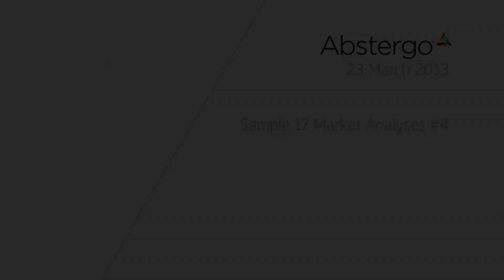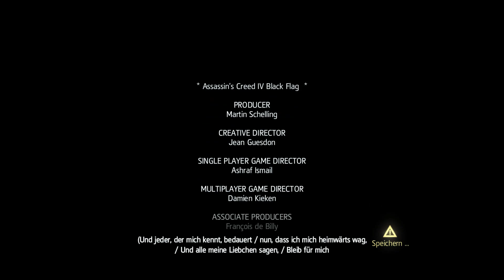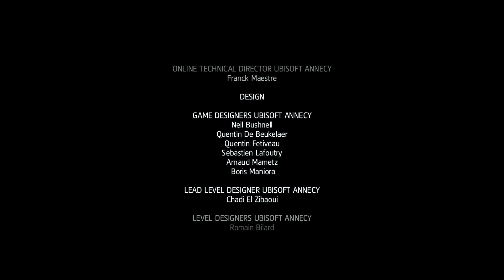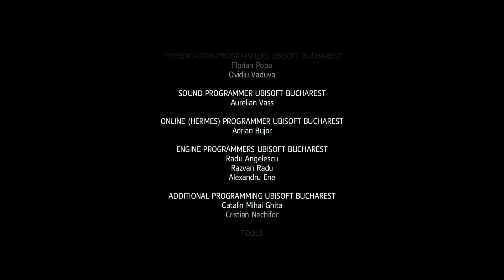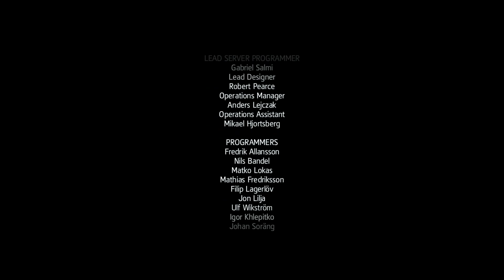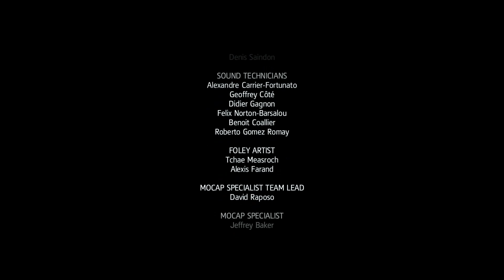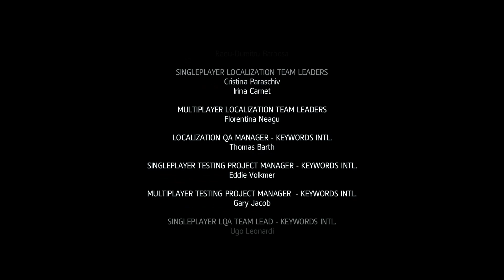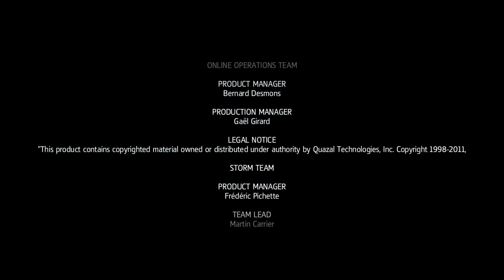Let's Play - ASSASSIN'S CREED 4 - BLACK FLAG - [173] - [DEU/GER]: Showdown im Observatorium